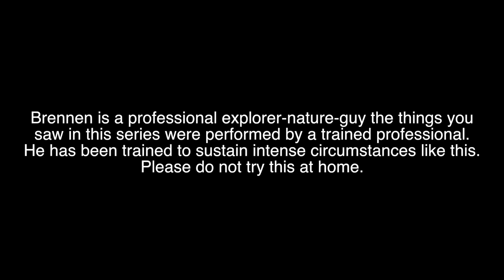Nature with Brennen | Eating a lizard to survive!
If you like these videos I will start this as a series! it was really fun to make i hope you enjoy it!!